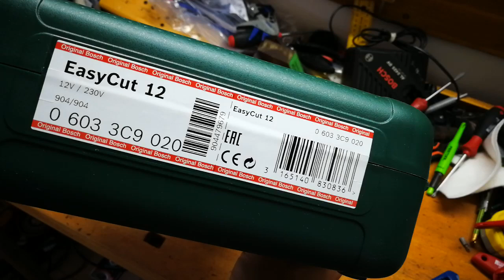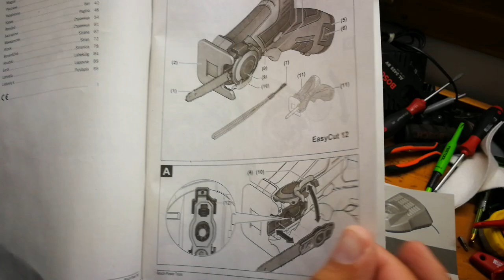Unpacking / unboxing cordless NanoBlade saw Bosch EasyCut 12 06033C9020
NanoBlade technology offers easy, vibration-free sawing
Maintenance-free use of saw blades: no oiling, sharpening, or tensioning
SDS enables quick and easy keyless saw blade changes
Easy freehand sawing in wood, wood-based materials and plastics
Cordless mobility offers freedom of movement; hanging loop for simple storage
Power for ALL: One battery for an entire Home & Garden tools system
Syneon Chip regulates energy use for optimal efficiency and longer runtime

Technical key data
Battery voltage 12 V
Cutting depth in wood 65 mm
No-load speed 0 – 4.100 rpm

1 battery pack PBA 12V 2.5Ah O-B
nanoBLADE Wood Speed 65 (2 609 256 D86)
Plastic case
Storage loop
Transparent saw blade protective cover (1 600 A00 J6Z)
Charger AL 1115 CV